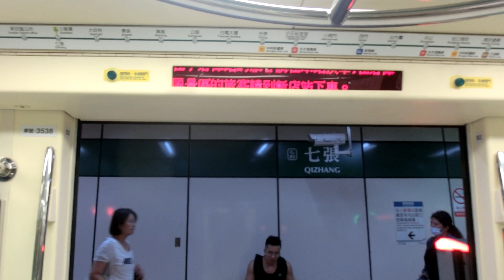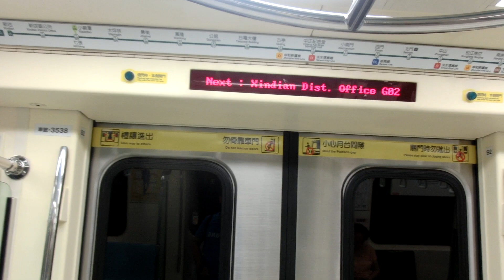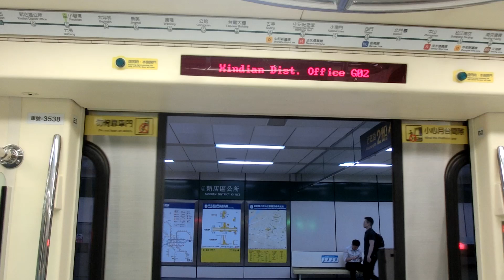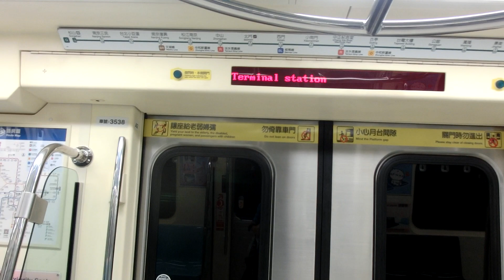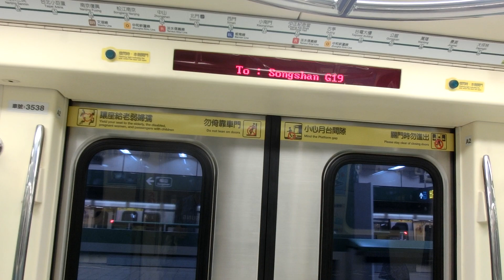|交通迷天地| [台北捷運] C381型 537/538 往G01新店 G03七張~G01新店